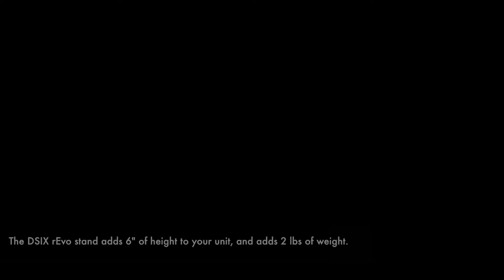Installing the DSIX rEvo stand.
This video shows how to instal the Dsix stand on your rEvo rEbreather. This video illustrates the installation of the Micro Stand.